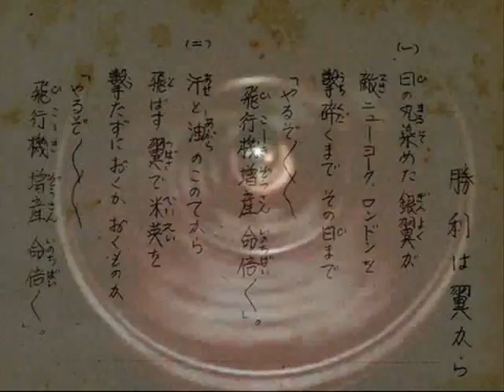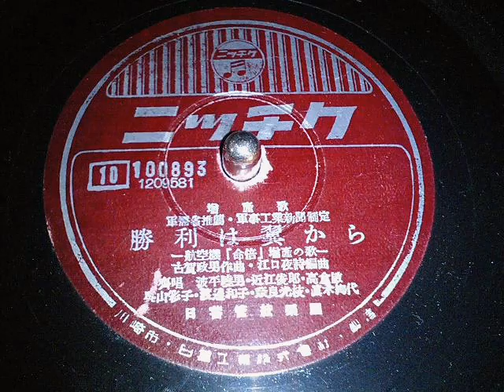勝利は翼から 波平暁男、近江俊郎、高倉 敏、奥山彩子、ほか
軍事工業新聞：制定、古賀政男作曲。昭和二十年。片面は「敵白旗を揚げるまで」。